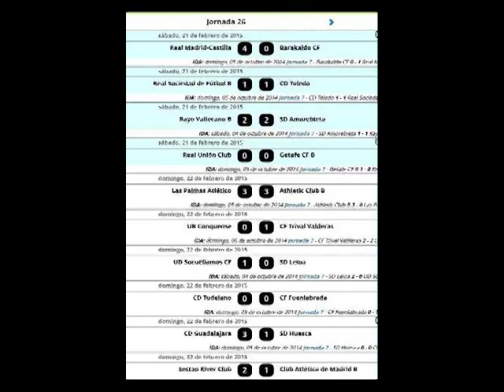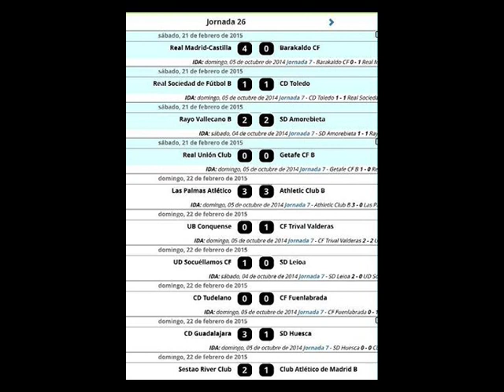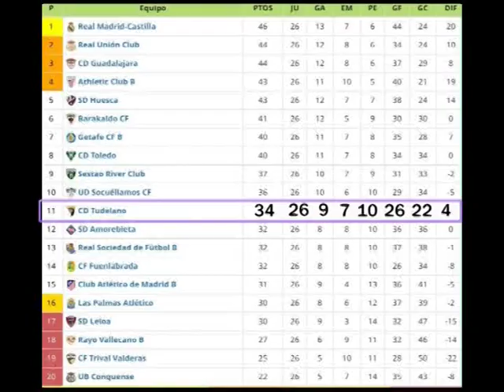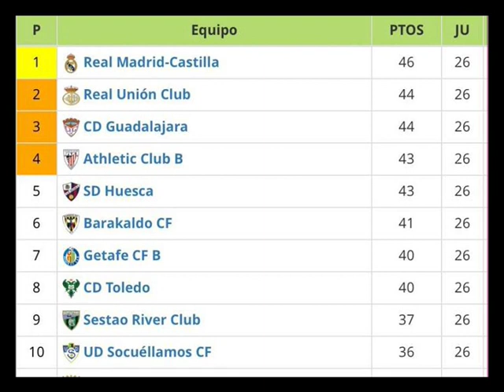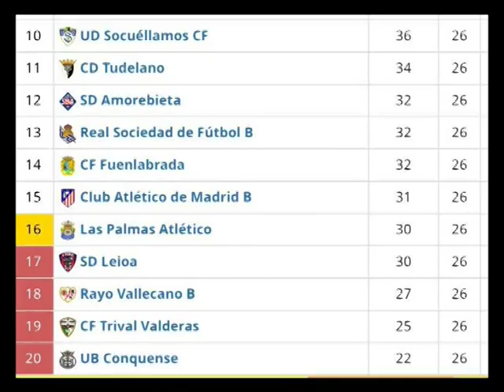Deportivo Tudelano jornada 26 contra Fuenlabrada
Programa dedicado al CD Tudelano, 2ª B Grupo 2, jornada contra el CF Fuenlabrada, nos acompaña Jesús Miranda, Presidente del CD Tudelano.